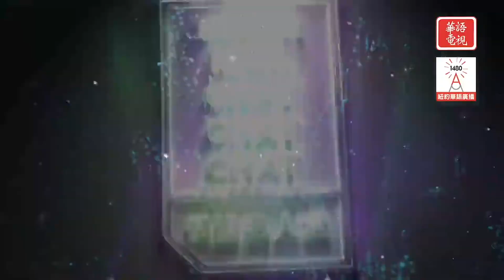【偶像名人堂預告】EP36 泳兒 Vincy Chan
泳兒 Vincy Chan，香港女歌手，2005年參加英皇新秀歌唱大賽而入行，2006年憑第一首派台歌《感應》而出道，並奪得多台金曲獎。入行至今推出不少令人熟悉的作品，如初期的《花無雪》、《我的回憶不是我的》，到近期的暗黑曲風系列包括《明日花》、《溝渠暢泳》、《葉落冰川》等等，其中《溝渠暢泳》更成為泳兒首支「五台冠軍歌」。未來 Vincy 會否與其他音樂人的更多合作？她對現時樂壇的看法？密切留意《偶像名人堂》⭐️

嘉賓：泳兒 Vincy Chan
主持人：林悠樂

【偶像名人堂 Super Idol Chat Chat Chat】AM1480 x 華語電視
姓為偶像 名為藝術
天生格鬥 追逐夢想
動力的泉源 新生代偶像的魅力
AM1480 逢星期二晚上6:00
華語電視 逢星期日晚上9:30